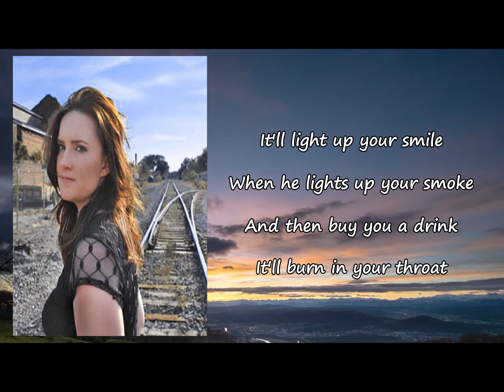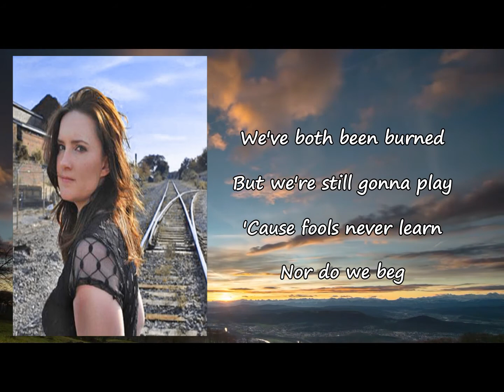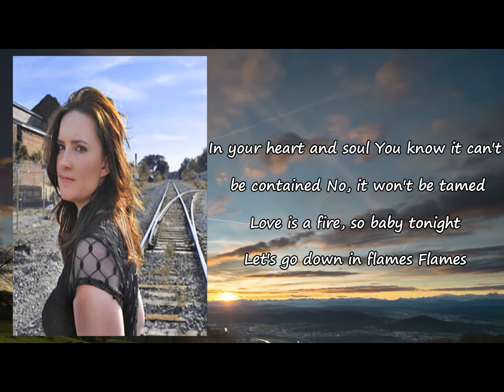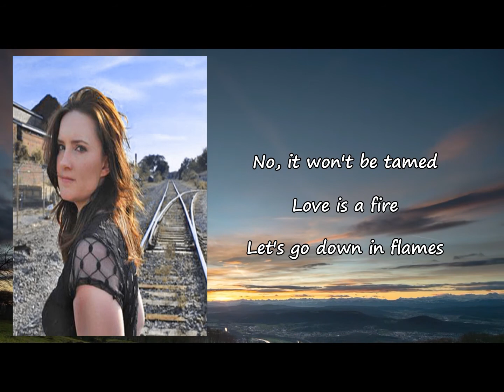Brandy Clark - Love Is A Fire Lyrics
Songs: Love Is A Fire by Brandy Clark
Album

Love Is A Fire Lyrics:

It'll light up your smile when it lights up your smoke
And then buy you a drink, it'll burn in your throat
With lips soaked in kerosene, a kiss is a match
It just takes one to make the whole goddamn thing catch
'Cause love is a fire, out of control
The desperate desire, the higher it goes
Once it sparks that devil's dance in your heart and soul
You know it can't be contained, no, it won't be tamed
Love is a fire, let's go down in flames
We've both been burned, but we're still gonna play
'Cause fools never learn, nor do we beg
We'll burn up this bed 'til we burn down this house
We'll end up ashes, but we can't stop it now
Love is a fire, out of control
Love is a fire, so baby, tonight, let's go down in flames
Flames
We're already lit, so who needs a match?
Just kiss me like kerosene and let the whole damn thing catch
Love is a fire, yeah, love is a fire
And once it sparks that devil's dance in your heart and soul
Let's go down in flames
Let's go down